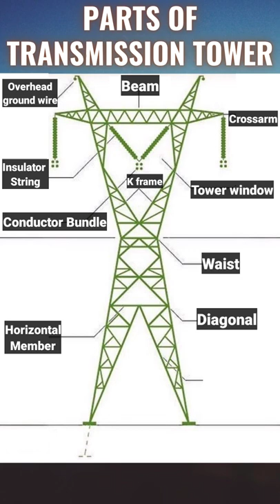Parts of Transmission Tower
1. Overhead Ground Wire
2. Beam
3. Insulator String
4. K Frame
5. Tower Window
6. Conductor Bundle
7. Waist
8. Horizontal Member
9. Main Leg

Hi,

Your Queries -
What are the different parts of Transmission Tower?